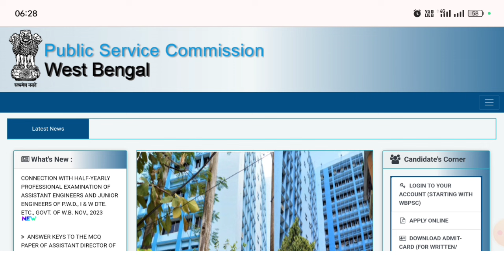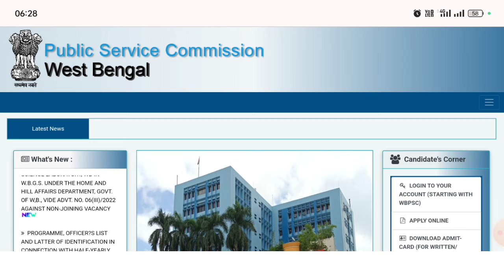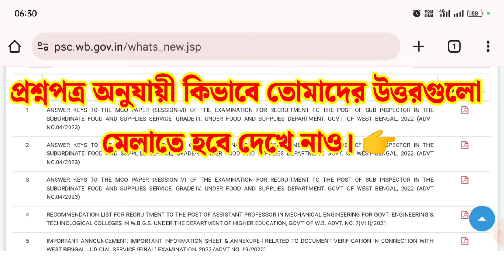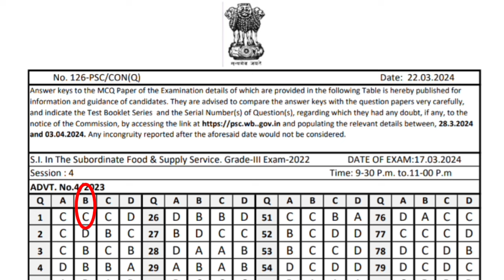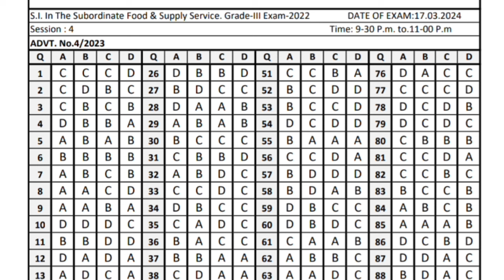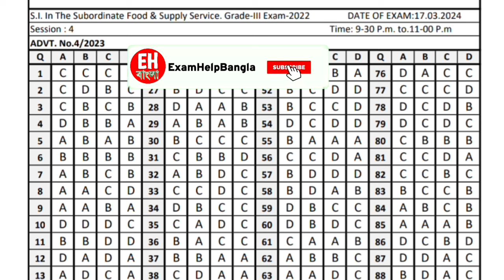Food SI Answer Key 2024|Food SI Question Answer 2024|Food SI Re-Exam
Hi Guys,  I Am Biswajit Today Special Topic Covered :;Food SI Answer Key 2024|Food SI Question Answer 2024|Food SI Re-Exam|